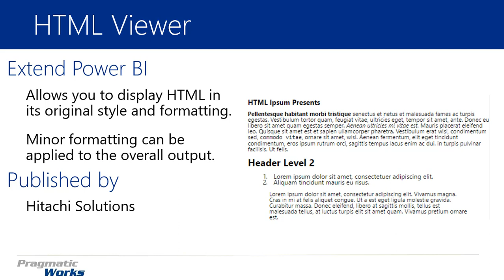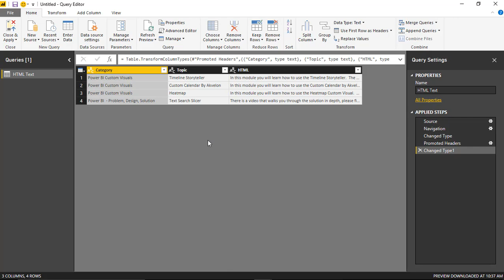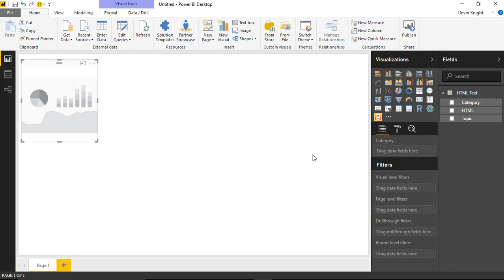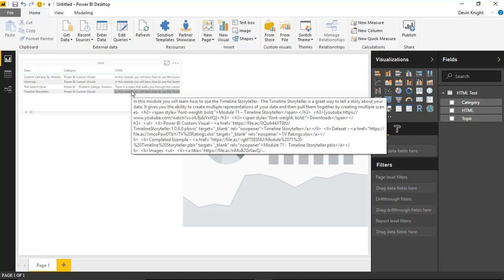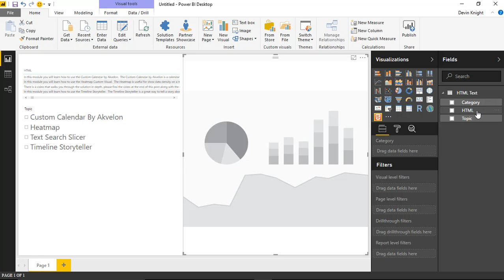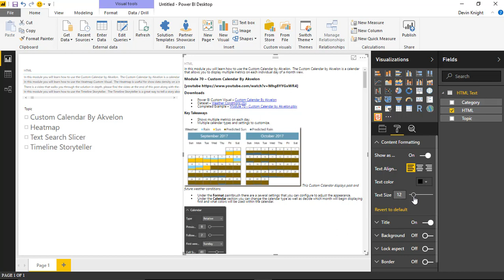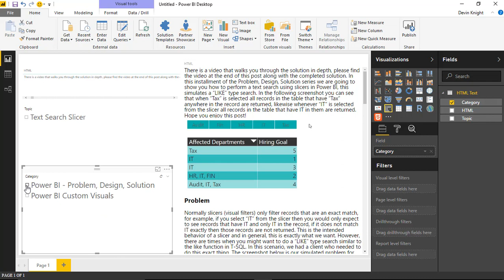Module 72 - HTML Viewer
In this module you will learn how to use the HTML Viewer.  The HTML Viewer allows you to display the results of HTML code within your Power BI reports.